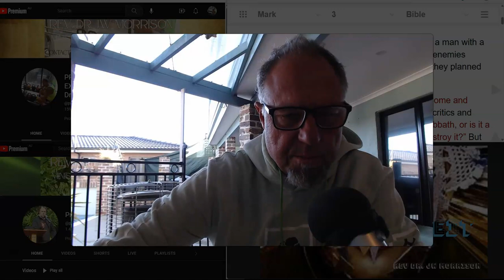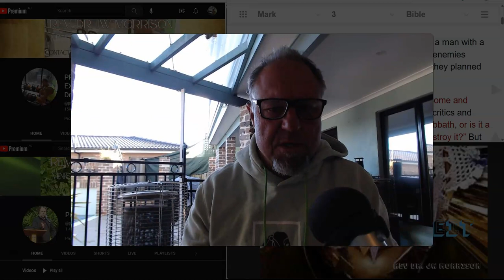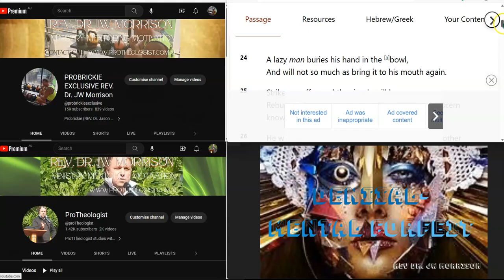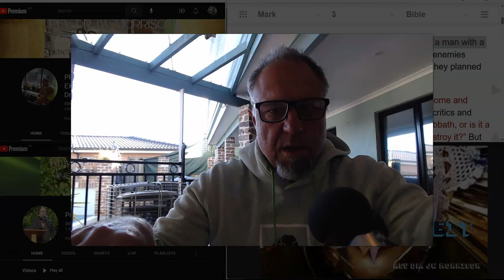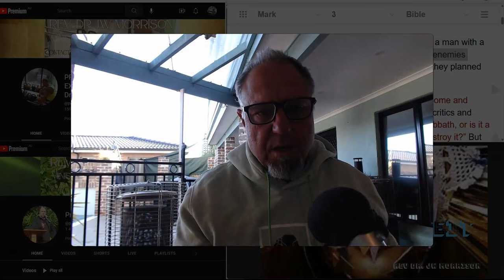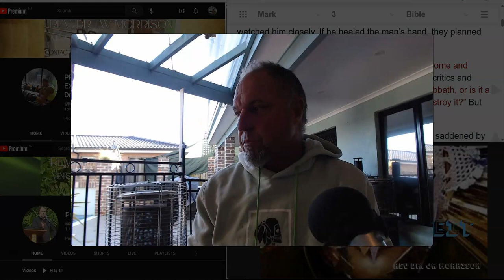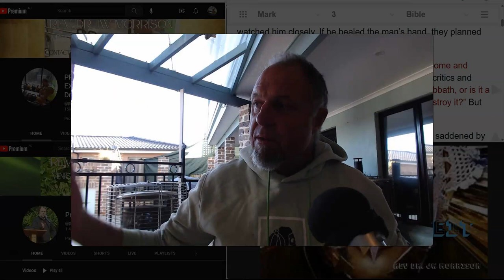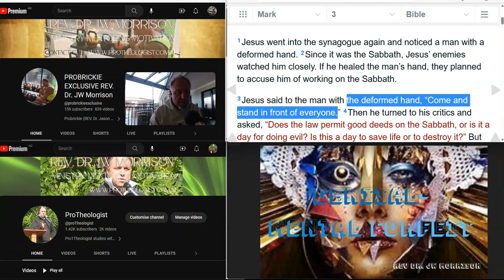PERSONAL CONSEQUENTIAL FORFEIT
CONTACT CALL with REV DR. JW MORRISON link;